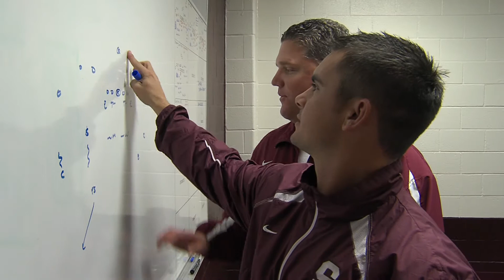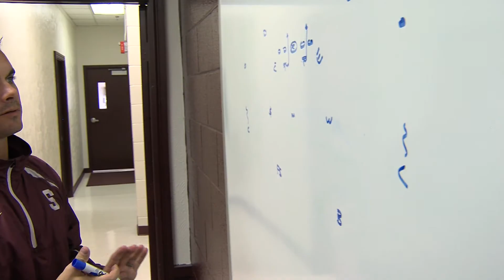My Life - Trauma Services - Gary Kinne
12/16/2010 - On April 7, 2005 Coach Gary Kinne was assaulted by one of his players parents at the field house in Canton Texas. The parent shot Coach Kinne, leaving him severely wounded. Trinity Mother Frances Flight for Life helicopter came to pick him up and transported him to Mother Frances Hospital-Tyler. There Luis Fernandez, MD performed surgery, stabilizing Coach Kinne. 5 years later Coach Kinne reflects back on that day.